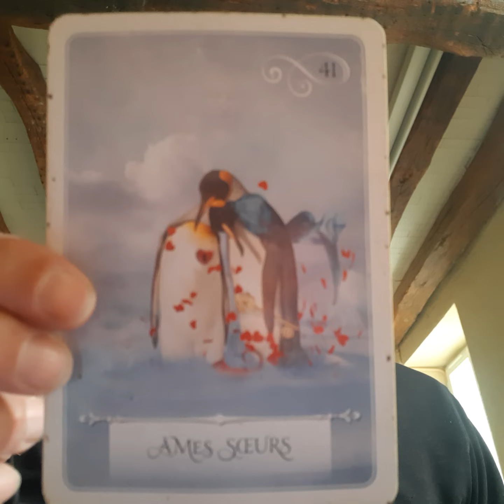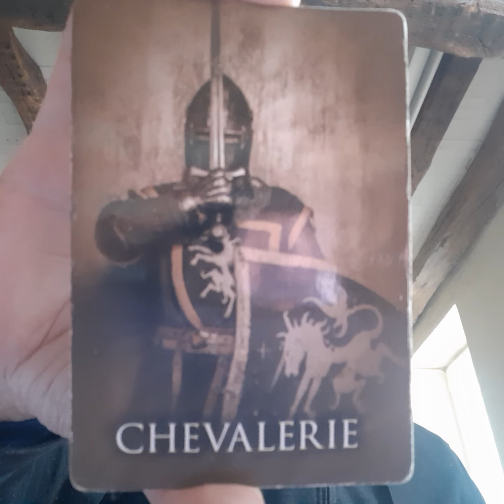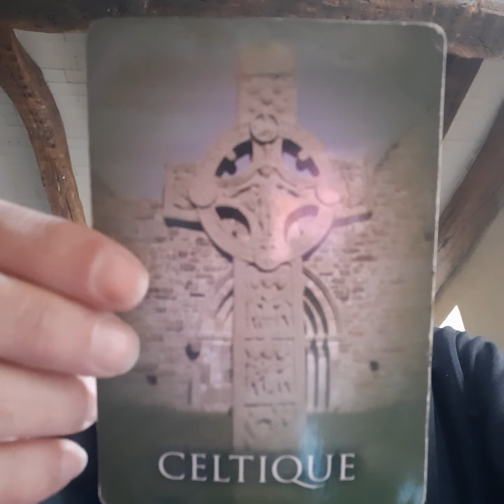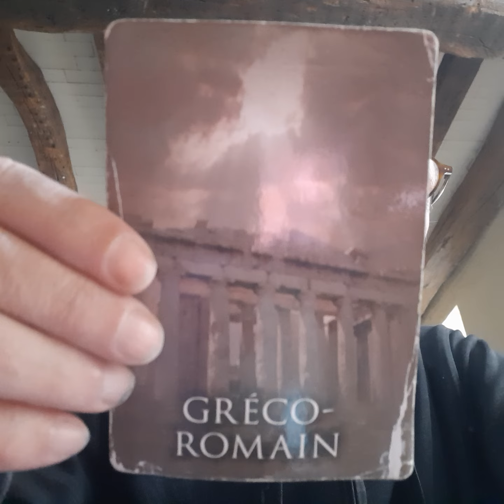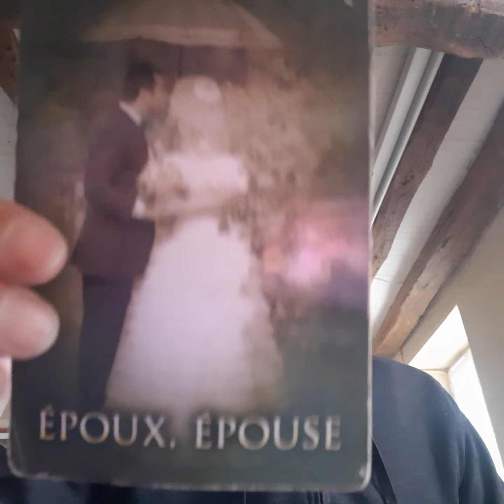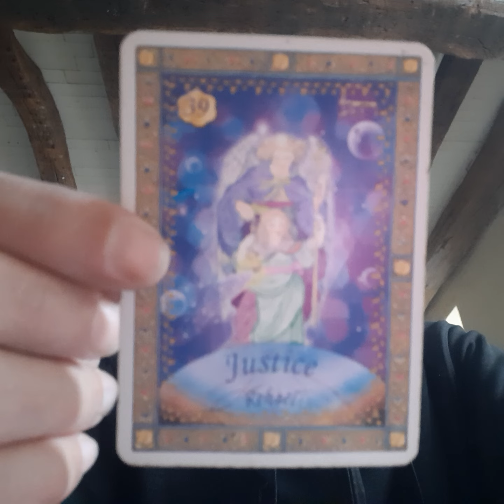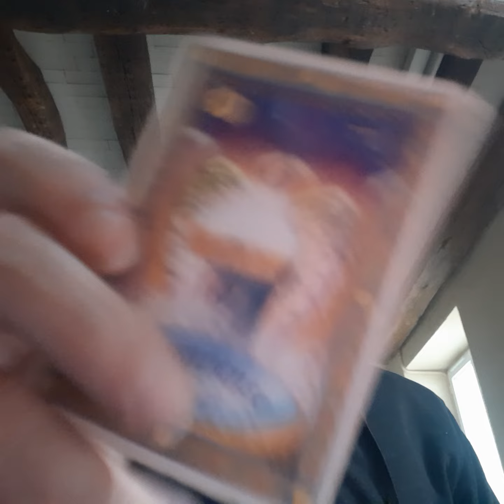L'équilibre des énergies intérieures - le calme avant la tempête des révélations 💥💖🕊